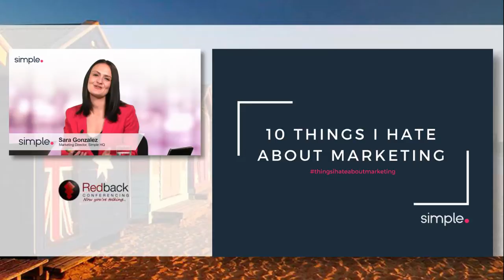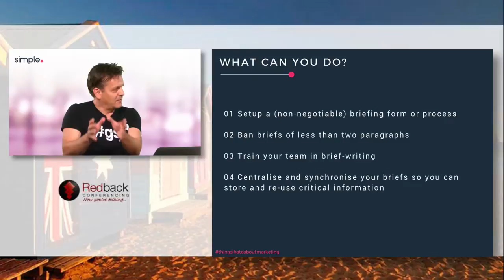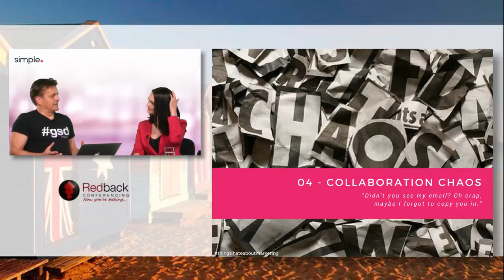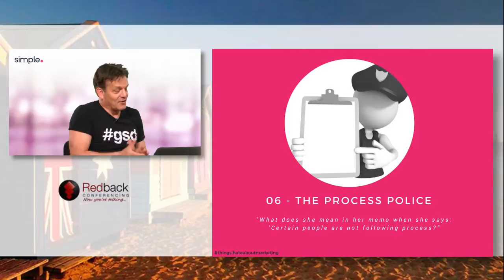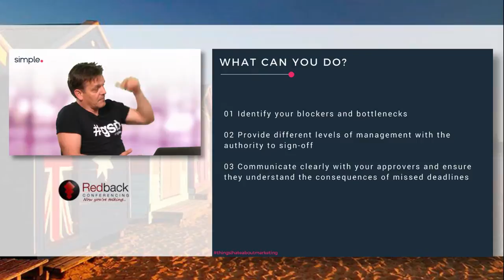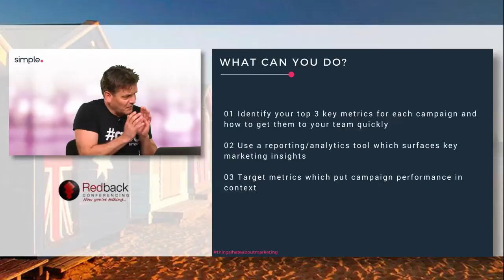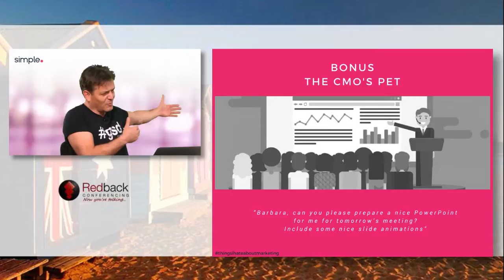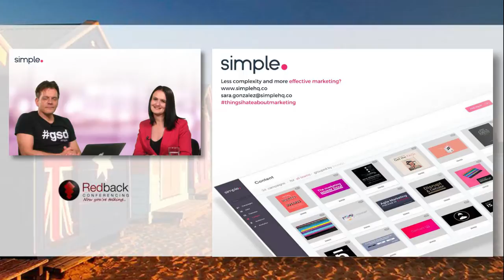10 Things I Hate About Marketing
Join us as we address your biggest pain points and provide you with tips that you can immediately apply. In this 45-minute session we'll discuss:

- How to simplify the planning stages - briefs, journeys and campaigns
- Best practices for workflow management
- Ways to speed up legal, compliance and approvals
- Tips for measuring and improving productivity with reporting and analytics